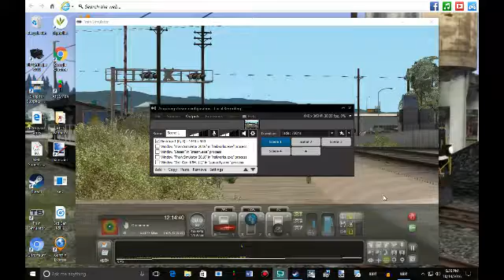NS 8101 On The Surfliner